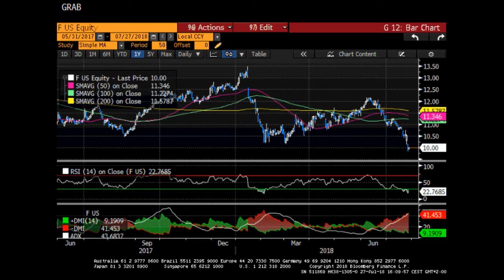Jakub Lukáš: Dokážou akcie Fordu zkorigovat ztráty?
Akcie americké automobilky Ford Motor Company spadly nejníže od roku 2012, to nejhorší už ale mají za sebou, domnívá se makléř Patria Finance Jakub Lukáš. Ve videu se také dozvíte, jak makléř nahlíží na akcie Facebooku po nedávném spektakulárním propadu, a rovněž jeho názor na telekomunikaci O2, která představila výsledky za předešlý kvartál.